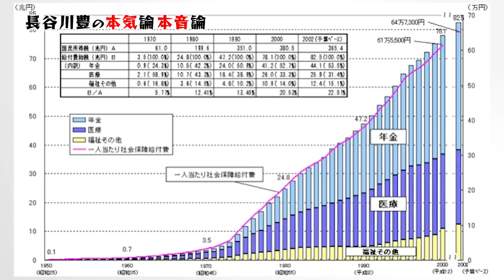エキセントリック症候群がたくさんいる件〔#017〕